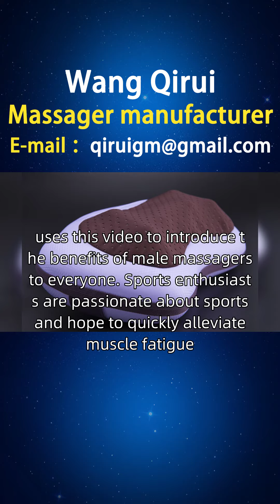How much does a male massager cost？ one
Wang Qirui, who has been producing male massagers for 13 years, uses this video to introduce the benefits of male massagers to everyone. Sports enthusiasts are passionate about sports and hope to quickly alleviate muscle fatigue, restore physical condition, and reduce sports injuries after exercise. Design a portable male massager that is lightweight and easy to carry, allowing for massage anytime, anywhere. Add kneading and massage techniques to simulate human hand massage and accelerate muscle recovery process. In addition, NTC temperature controlled hot compress function can be added to alleviate muscle inflammation and soreness. Hungarian friends, if you are interested in our male doctor massager and male physical examination massager, you can consult and purchase them through the official website or homepage customer service hotline. At the same time, we also welcome you to open sales points in places such as Nirajihazo, Budapest, Page, Debrecen, etc. If you are interested, you can contact our investment department for more information HungarianPocketMaleMassagerManufacturer HungarianPocketMaleMassager.